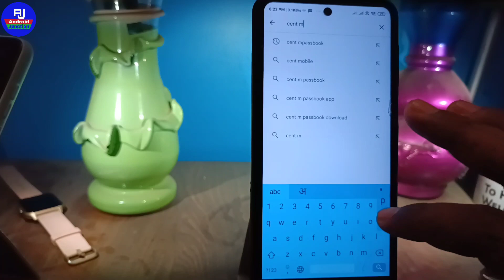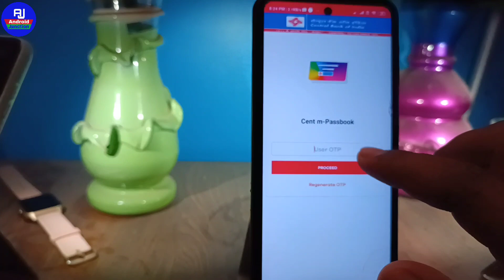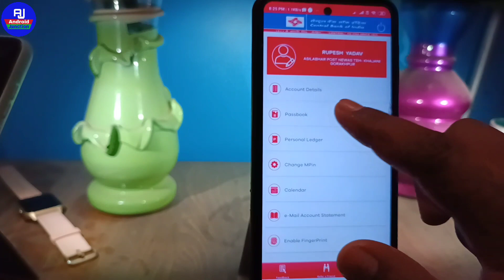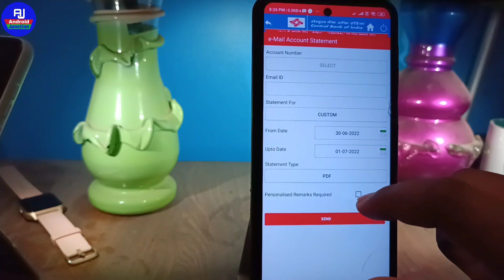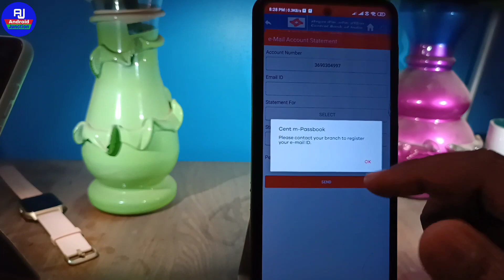cent mpassbook !! central bank ka statement download kaise kare !! central bank statement download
hello dosto kaise hai aap loag video me hm loag baat karenge ki cent mpassbook se statement ko download kaise kare ya central bank of india ka statement online mobile se download kaise kare

Your Queries 👇👇

cent mpassbook statement download
how to download central bank statement
Central bank mini statement
Central bank ka statement pdf download kare
cent mpassbook se statement download kare